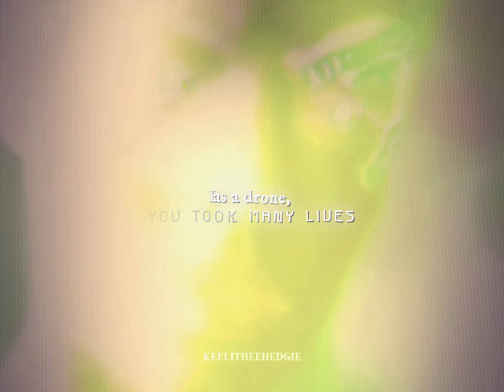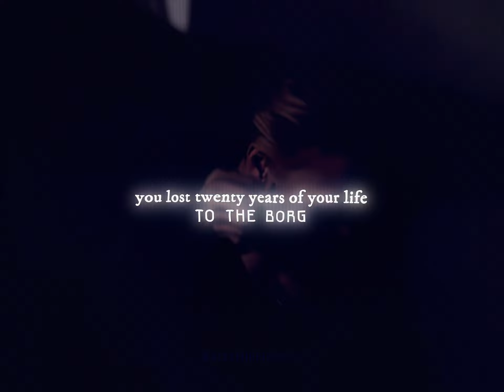Seven of Nine + Humanity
Seven of Nine edit. One of my all time favorite characters in any media.